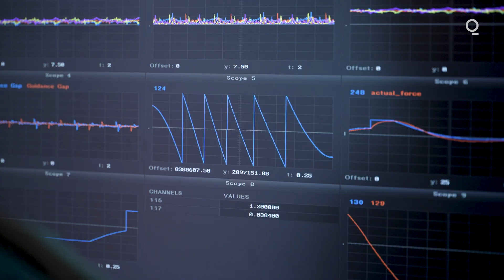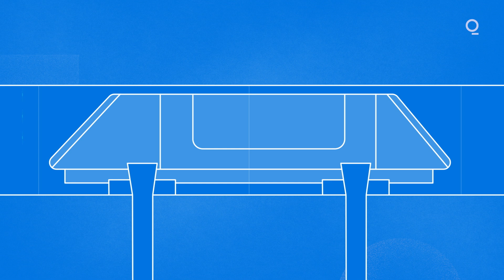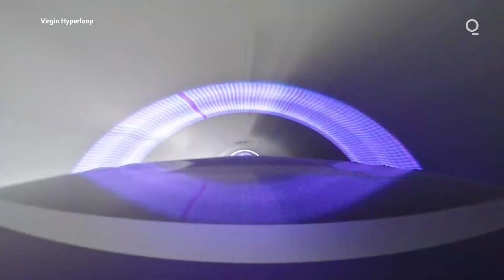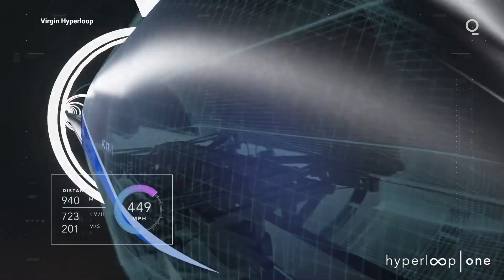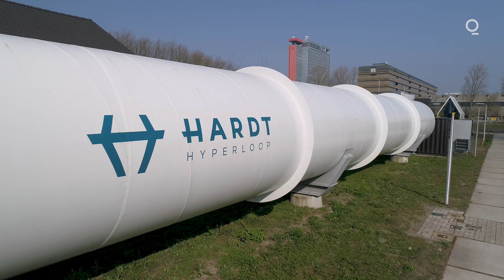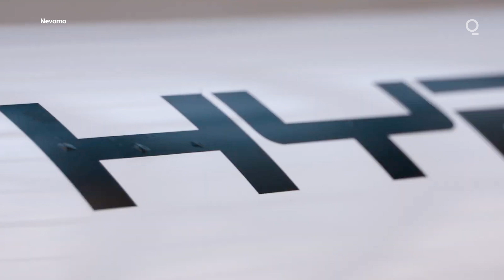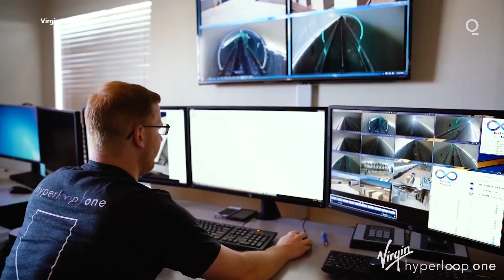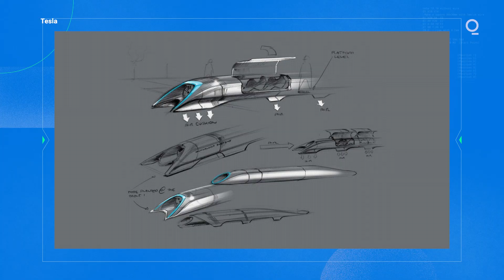The Hyperloop May Disrupt More Than Just Travel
Elon Musk coined the term Hyperloop back in 2013 when he released his vision for a fifth mode of transport. Since then, engineers around the world have been working to make his idea a reality sooner than you might think. Virgin Hyperloop has successfully tested the technology with human passengers and in Europe, Hardt Hyperloop is working on the technology and international coalition building needed to create entire Hyperloop networks. On this episode of Accelerate, we’ll look at how one Hyperloop track could take passengers from San Francisco to Los Angeles in a half hour, and how Hyperloop networks could redefine the economies of entire continents.